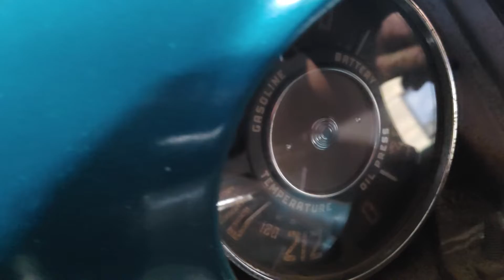Stovebolt up and running initial adjustments